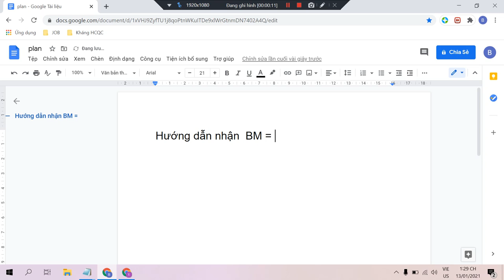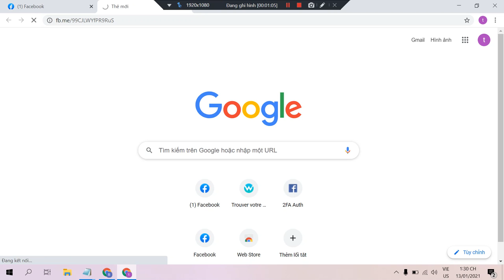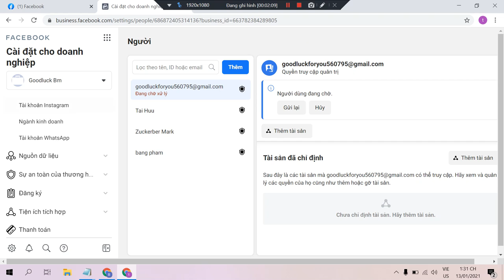Nhận link BM ( Tài khoản doanh nghiệp ) Facebook